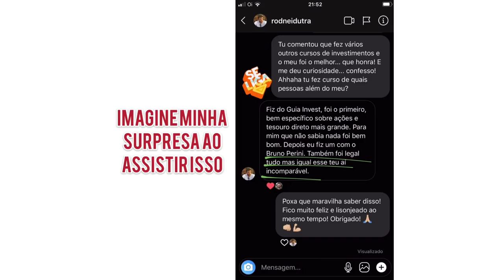Essa eu confesso que nem eu esperava... - Rota da Riqueza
🔵 Assista a TODOS OS 3 VÍDEOS da Websérie INVESTIDOR SEMPRE EM ALTA agora mesmo (disponível até 1º/12 às 23h59min)